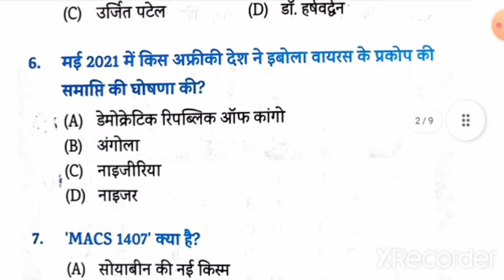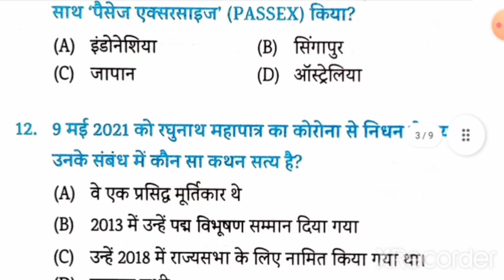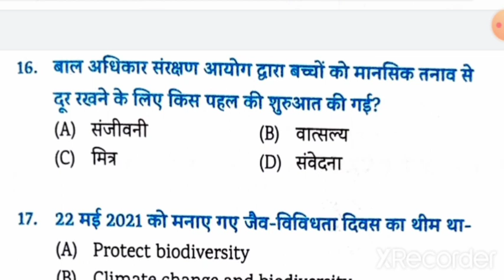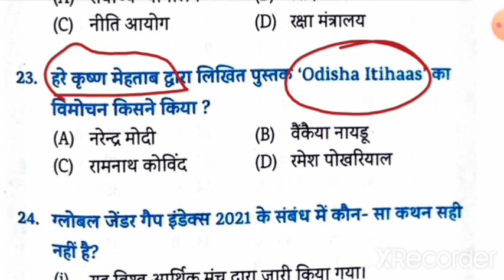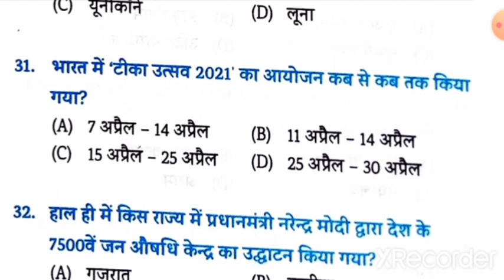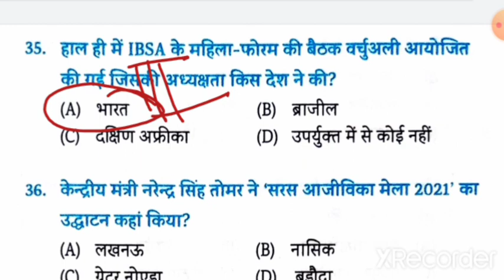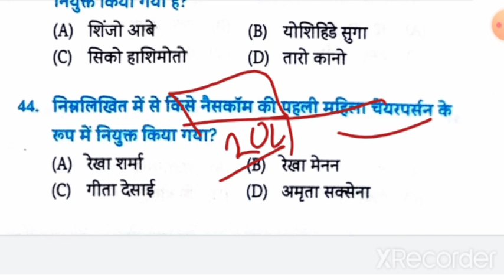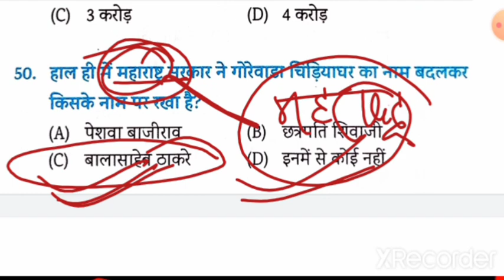Practice Set 11|EduTeria| 2021अर्द्धवार्षिकी Current affairs|01Jan 2021-01 July 2021| For All Exams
2021अर्द्धवार्षिकी Current affairs
01January 2021- 01July 2021